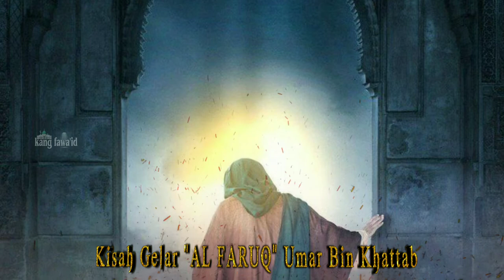sejarah umar bin khattab mendapatkan gelar alfaruq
Assalamu'alaikum...? Di dalam kajian ini, kami menceritakan sejarah umar bin khattab mendapatkan gelar alfaruq